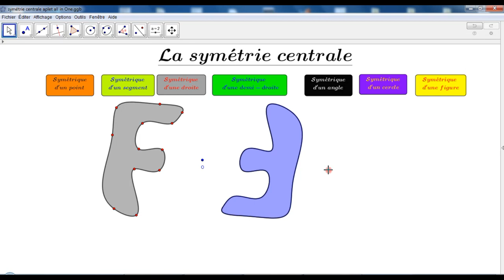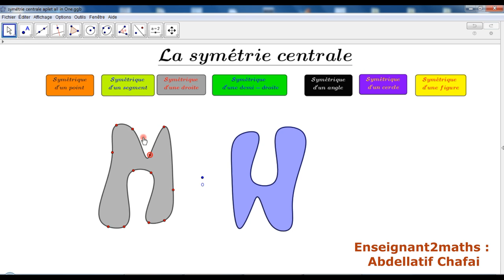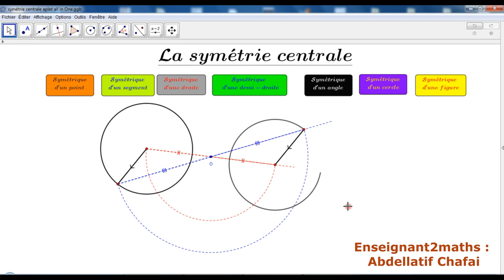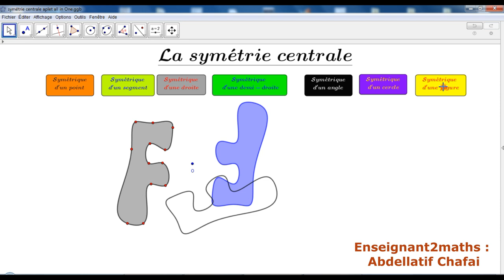Applet GeoGebra interactive : La Symétrie Centrale ( All In One).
Applet GeoGebra permettant de résumer toutes les propriétés de la symétrie centrale vues aux collèges.